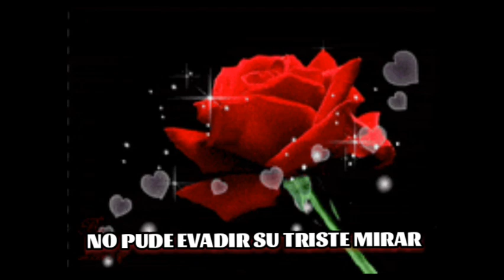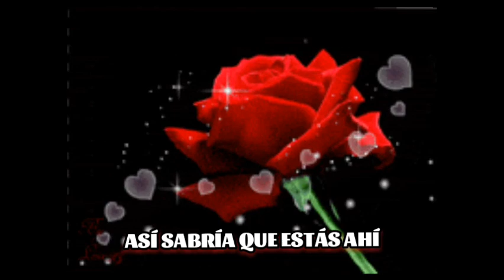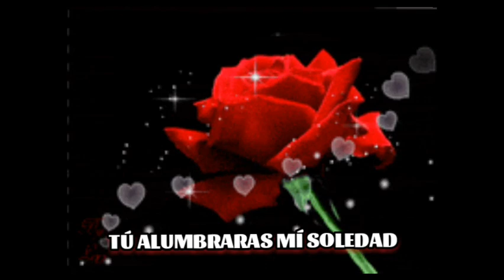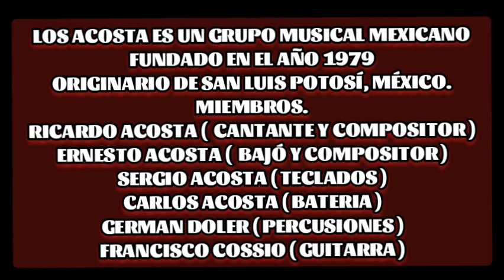LOS ACOSTA & Dejá Una Rosa En Tú Balcón/ Letra/ Español 🌹❤️